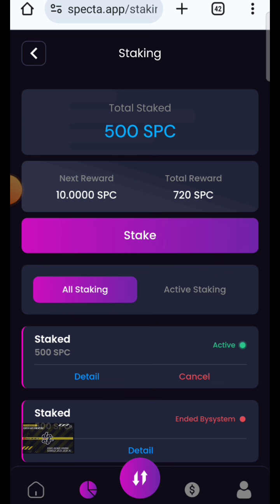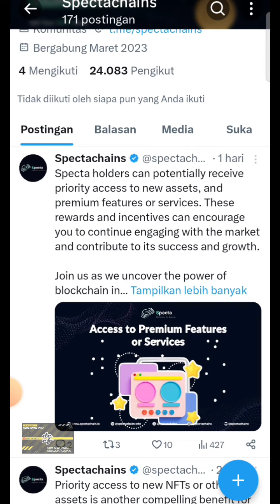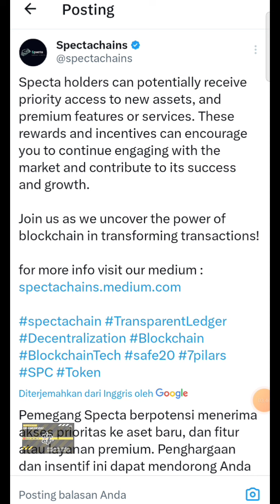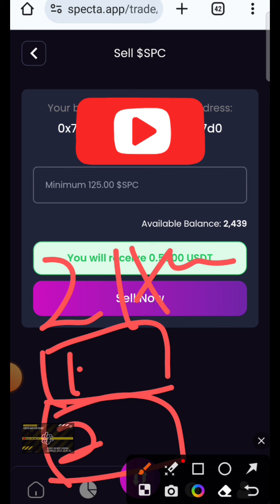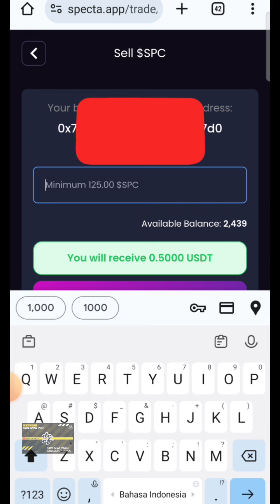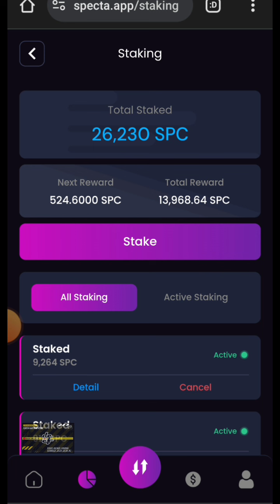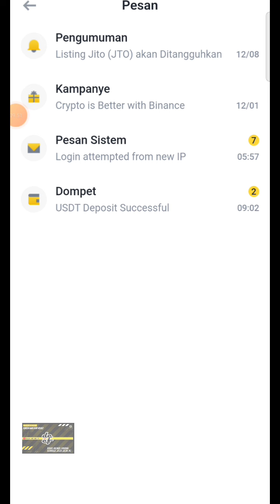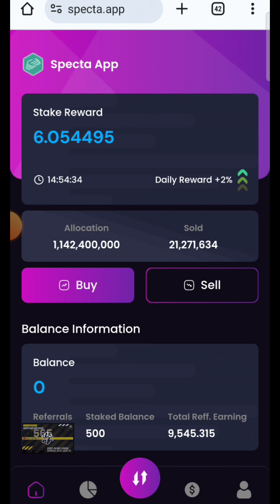NGUMPULIN SPC ~TAPI TETAP CUAN || SPECTA❗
💎 SPECTA 💎

🔥🔥 NEW AIRDROP AGAIN 🔥🔥
KHUSUS PENGGUNA BINANCE
GRATISAN 🆙✅
🎁BONUS 300 SPC LANGSUNG BISA STAKE🎁
Profit 2% perhari x 20 hari

SPECTA MEMILIKI WALLET SENDIRI di playstore

Atau Code Referral:👇
deefb8823

2. Sebelum klaim kirimkan 0.001 ke id pay tertera
3. Bergabung Chanel telegram
4. Follow akun Twitternya
5. Install Aplikasi SPECTA WALLET di playstore
6. Isi di kolom id pay anda
7. Isi alamat USDT Bep20 anda
8. Akun telegram anda
9. Done ✅

Akan otomatis stake di akun selama 20 hari ✅
Jangan lewatkan kesempatan ini sebelum habis, daftar segera

Gass selagi baru dan gratisan✅